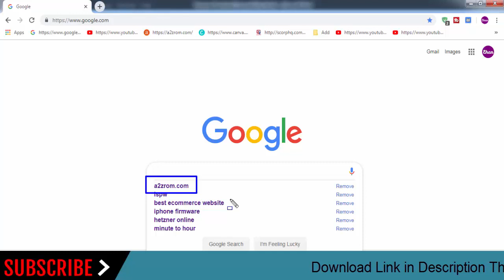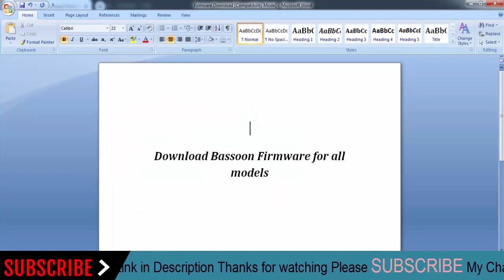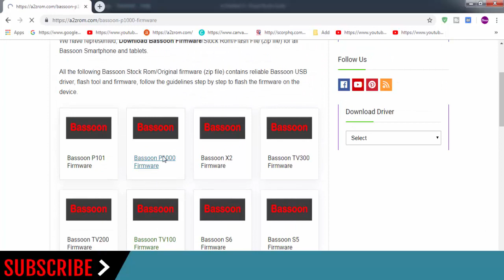Download Bassoon all Models Stock Rom Flash File & tools (Firmware) Bassoon Android Device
How To Download Bassoon Stock Firmware (Flash File) For Update Android Device
If you looking for the stock firmware for your Bassoon device below We Provide Bassoon all Mobile Models stock ROM firmware.